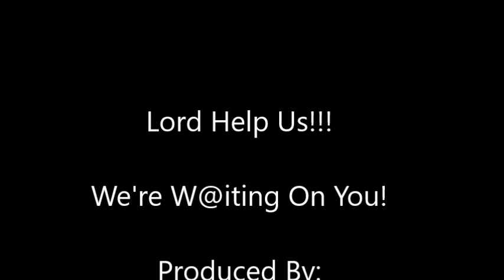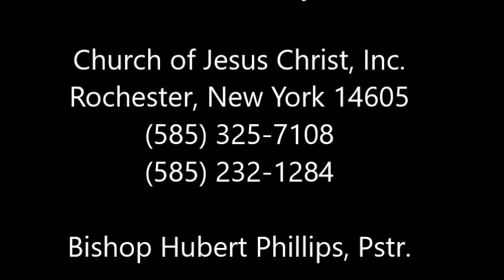COJC Rochester; Choir; “Help Us Master” 2006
Church of Jesus Christ, Inc.

Bishop Hubert Phillips, Pstr.